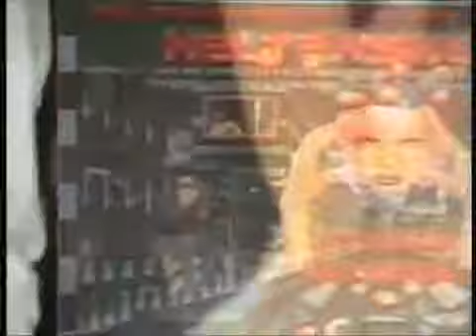Helter Skelter 10 Legendary Years Of Drum and Bass Part 2.wmv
Helter Skelter 10 Legendary Years Of Drum and Bass Live from Helter Skelter & Accelerated Culture Your support (ratings/comments/etc) is appreciated!

Dj Grooverider & Dj Hype recorded live @ Helter Skelter 10 Legendary Years of DnB (1992/93)

Helter Skelter 10 Legendary Years Of Drum and Bass Live from Helter Skelter & Accelerated Culture Part-1 Your support (ratings/comments/etc) is appreciated!